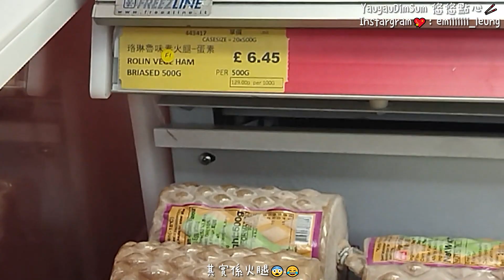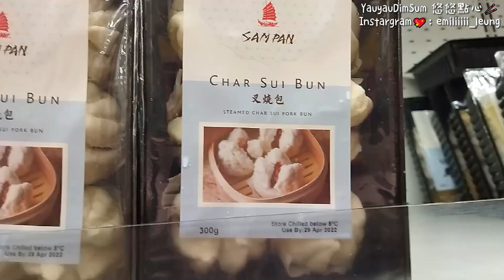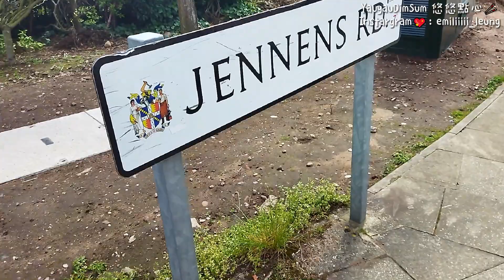💛Vlog ep. 3 Birmingham遊 去中超 | 超大火車站 | 茶餐廳💛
有冇人估到神秘vlog係咩😝

無雙(餐廳)資料：
地址：2 Bath Psge, Birmingham B5 4SZ

剪輯app：capcut
拍攝工具：Poco M3